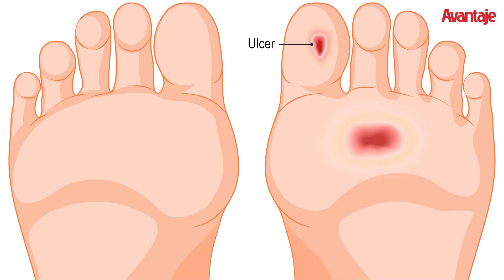Dr. Daciana Toma, (Diabet, Nutriție și Boli Metabolice), despre neuropatia diabetică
Lifestyle Sănătos: Invitata Florentinei Mușat este doamna dr. Daciana Toma, (Diabet, Nutriție și Boli Metabolice).  Neuropatia diabetică este una dintre cele mai frecvente complicații ale diabetului zaharat și pentru 50% din cazuri, boala poate să debuteze fără simptome.